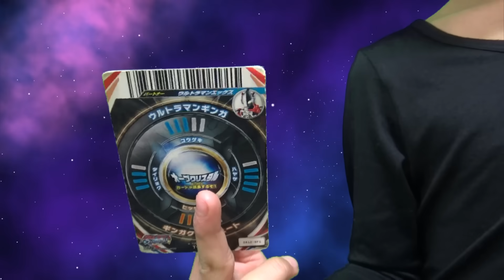なりきりウルトラマン！ウルトラマンオーブ、エックス、ビクトリー、ギンガのパワーアップ形態になりきり変身だ！必殺技もあるよ！ Ultraman Orb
今回はウルトラマン達のパワーアップ変身をやってみました！ウルトラマンギンガストリウム、ビクトリーナイト、エクシードエックス、オーブのライトニングアタッカーにパワーアップ！必殺技もあるぞ！

【再生リスト】
ヒーロー＆子供ちゃんねるのおすすめ動画

仮面ライダージオウのなりきり変身動画

仮面ライダービルドのなりきり変身動画

ルパンレンジャーVSパトレンジャーのなりきり変身動画

ウルトラマンシリーズのなりきり変身動画（ウルトラマンルーブ、ジード、オーブ）